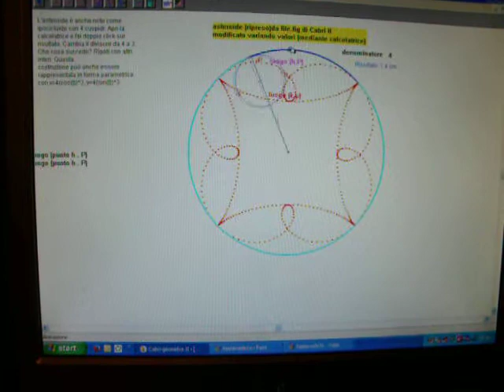kasteroide2 animazione di asteroide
animazione di asteroide, variante